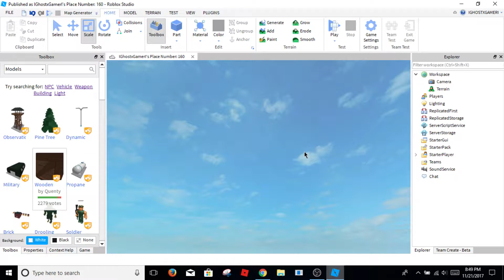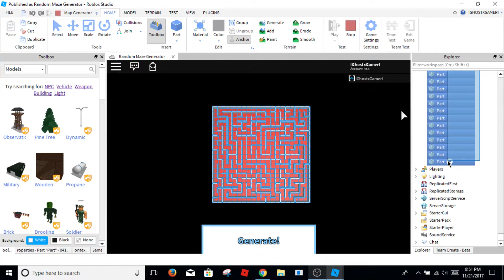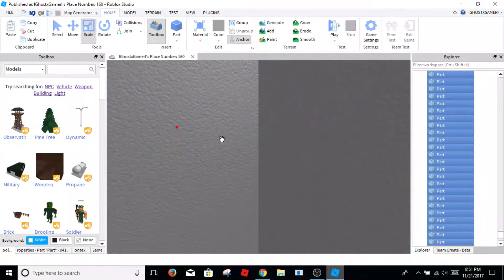How to make a maze in ROBLOX!!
I will be showing you how to make a maze on roblox!

(srry 4 no uploads..)